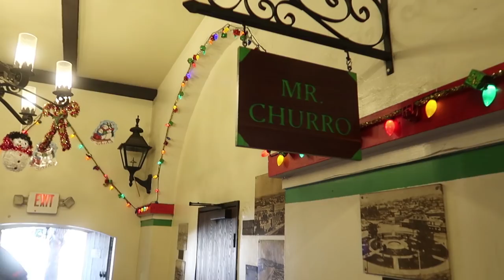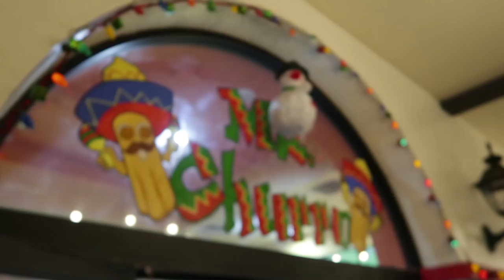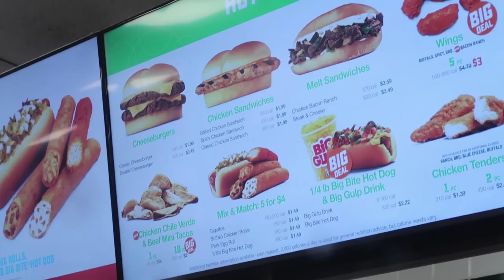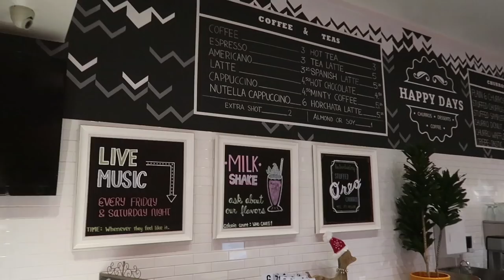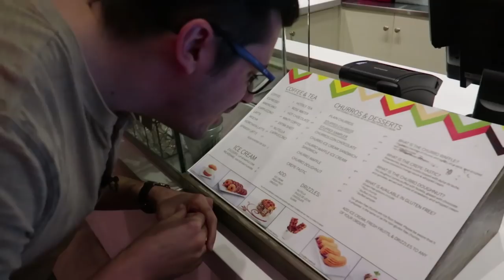CHURRO DECATHLON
We take on a churro decathalon challenge! We try to stop at 10 different locations for 10 different churros! Our tummies are still recovering from this one!